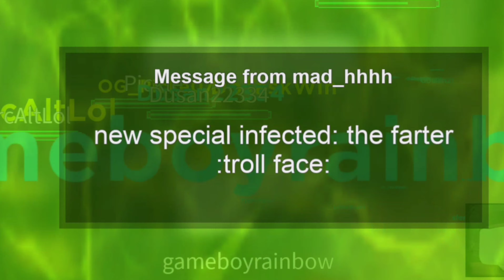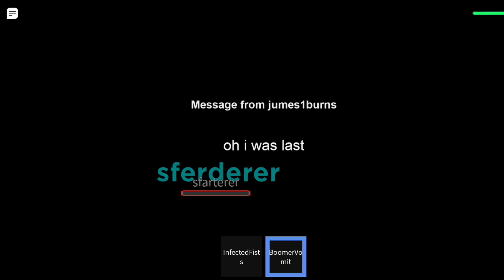literally every round gameplay ever In a nutshell | Roblox be dead forever simulator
literally every round in Mads zombie event in a nutshell.

Literally seeing people get flung by charger.
Many bullets being frozen in air (for a sec)
Seeing people die for dumb reasons

- literally trying to survive and random stuff!